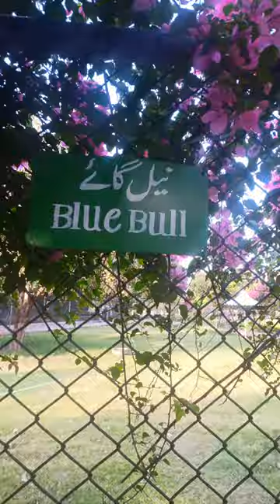animals blue bull vlog at peshawar zoo must watch virl video